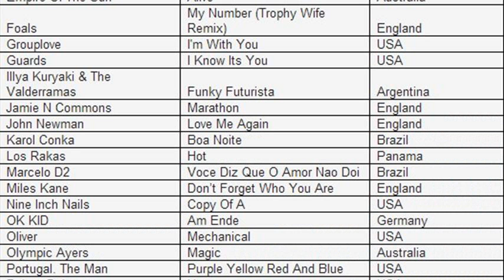fifa 14 soundtrack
fifa 14 soundtrack suggestions
fifa 14 soundtrack on our way
fifa 14 soundtrack list
fifa 14 soundtrack i am
fifa 14 soundtrack download mp3